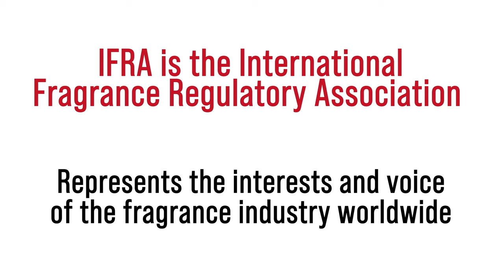AFI Explains: IFRA Limits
In this video, we explain what IFRA is!